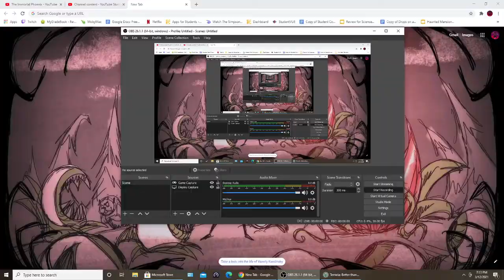Trying to beat dog in the abyss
ughhhhhhhhhhhh